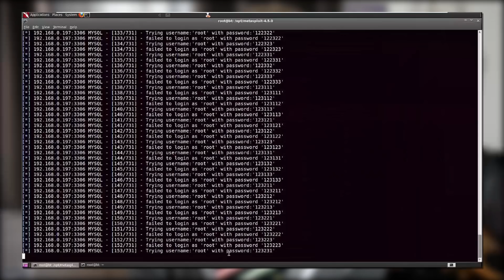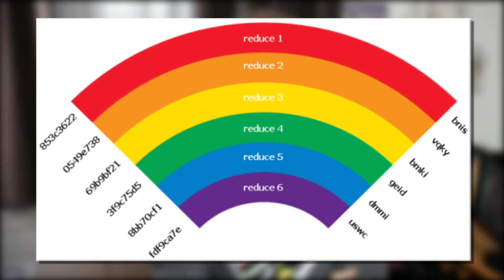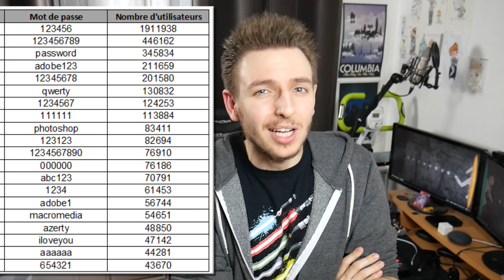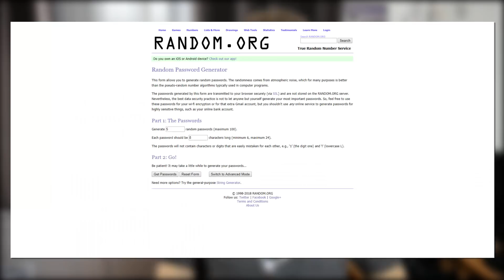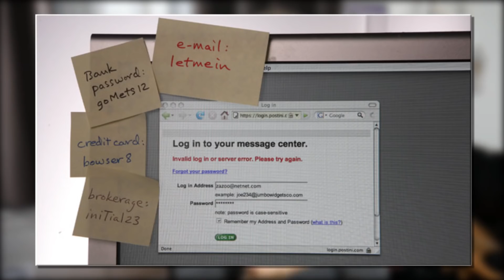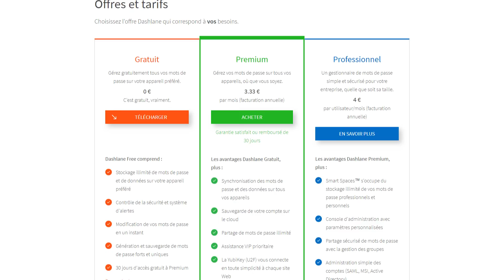QUEL EST LE MEILLEUR MOT DE PASSE ?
Salut c'est Léo de la chaine TechMaker et aujourd'hui on va découvrir le meilleur mot de passe de l'internet ! Bon vous allez voir que c'est pas si simple que ça..

(Merci beaucoup pour les dons, mais ne vous sentez pas obligé d'en faire !)